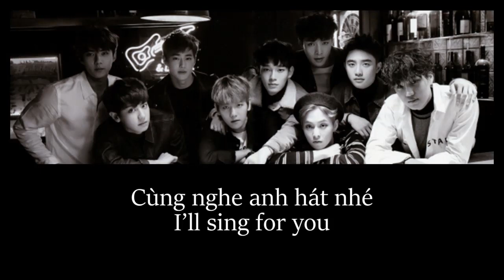[Lời Việt] Sing For You - EXO Vietnamese Ver.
Video đầu tiên của mình ạ =)))
Song: Sing For You
Singer/Group: EXO
Vietnamese Lyrics By: Jenny Yukari